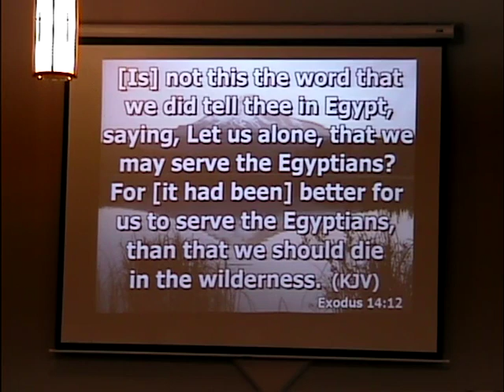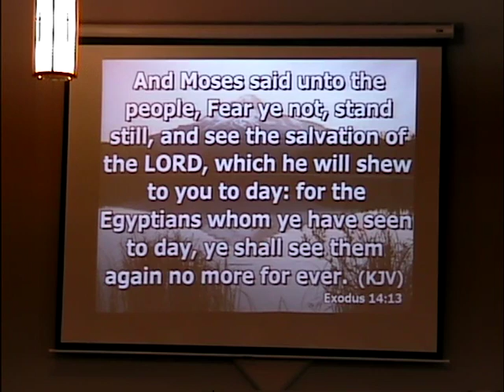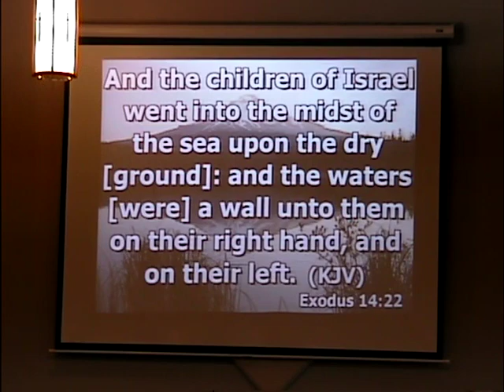God Always Makes a Way 1 31 16 AM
God always makes a way even when we can't see the way. Put your trust and faith in him and He always comes through.